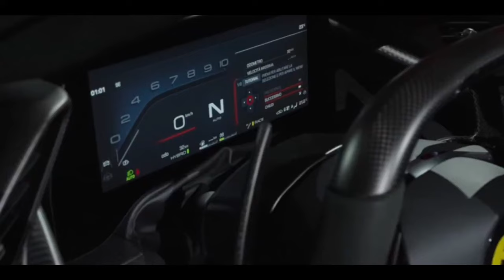Ferrari F80 l'erede della LaFerrari a il V6.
La vettura è biposto un'ibrida a motore centrale-posteriore, con trazione integrale.

La F80 è dotata di un motore a benzina biturbo V6 con angolo tra le bancate di 120° da 3,0 litri (codice Ferrari F163CF) con una potenza di 900 CV e 850 N·m di coppia, con una potenza specifica di 300 CV/litro la maggiore su di un'auto di serie al momento del debutto,[6] abbinato a tre motori elettrici. Il primo è montato nel cambio robotizzato doppia frizione, con potenza di 60 kW e 45 N·m di coppia. Gli altri due sono posizionati sull'asse anteriore, garantendo così la trazione integrale, con una potenza ciascuno di 105 kW (142 CV) e 121 N·m, il tutto alimentato da una batteria di 2,28 kWh , la potenza totale della vettura è quindi prossima ai 1200 cavalli .

Pagina d'acquisto prodotti che possono interessare.